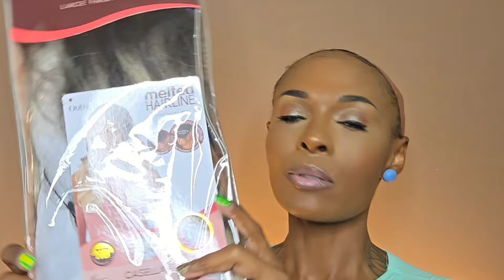The Color On This $30 Wig Is So Pretty! Outre Synthetic Melted Hairline HD Lace Front Wig - CASELLA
As the prices of synthetic wigs continue to rise, I always love finding an affordable slay! At  $50 on Amazon and $30  from online retailers, Outre Synthetic Melted Hairline HD Lace Front Wig - CASELLA is totally worth the price!  My only complaint is the shine. Would you wear this wig? ❤️

Link to purchase Outre Synthetic Melted Hairline HD Lace Front Wig - CASELLA and some of my favorite reviewed synthetic wigs from Amazon :

Outre Synthetic Melted Hairline HD Lace Front Wig - CASELLA